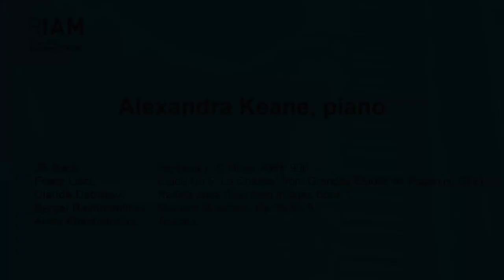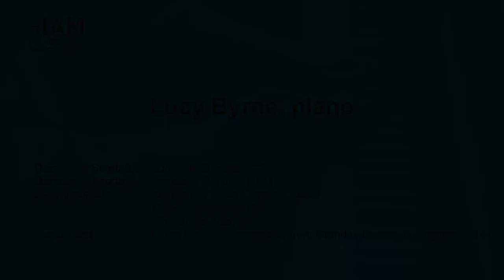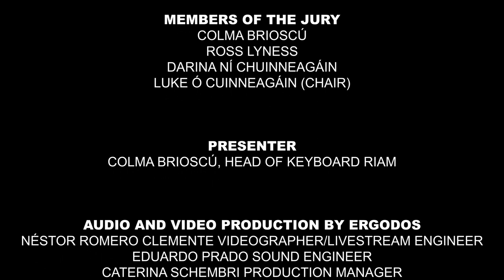Ursula Uí Chuinneagáin Bursary for Young Pianists - Final - RIAM Dublin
Sponsored by her son, Luke Ó Cuinneagáin, this exciting bursary for aspiring young pianists recognises Ursula Uí Chuinneagáin’s contribution to the music world in Ireland and her long-standing association with the RIAM. The bursary recognises that unswerving encouragement, support and sponsorship are critical factors when nurturing key young talent in pursuit of excellence.

Prize: €2,000 and a Perpetual Trophy

PERFORMING IN THE FINAL

Juliette Carroll-Breen, piano
Franz Joseph Haydn: Allegro moderato from Sonata in A Flat Major Hob XVI:46
Sergei Rachmaninov: Mélodie in E Major, Op 3 No 3
Claude Debussy: Feux d’Artifice from Preludes Book II

Alexandra Keane, piano
JS Bach: Fantasia in C Minor, BWV 906
Franz Liszt: Étude No 5 “La Chasse” from Grandes Études de Paganini, S141
Claude Debussy: Reflets dans l’eau from Images Book I
Sergei Rachmaninov: Moment Musicaux, Op 16 No 5
Aram Khachaturian: Toccata

Ava Duffy, piano
Domenico Scarlatti: Sonata in B Flat Minor, K128
Johannes Brahms: Intermezzo in A Minor from 7 Fantasien, Op 116
Maurice Ravel: Jeux d’eau
Mikhail Glinka: A Farewell to St Petersburg: No 10 Zhavoronok (The Lark)

Lucy Byrne, piano
Domenico Scarlatti: Sonata in B minor, K27
Domenico Scarlatti: Sonata in D minor, K141
Leos Janáček: Sonata I. X. 1905 From the Street
Franz Lizst: Étude No 3 "La Campanella" from Grandes Études de Paganini, S141

The most recent winner of the Ursula Uí Chuinneagáin Bursary for Young Pianists, Joe O’Grady, will perform during the jury deliberation.

Sergei Prokofiev: Precipitato from Piano Sonata in B Flat Major, Op 83